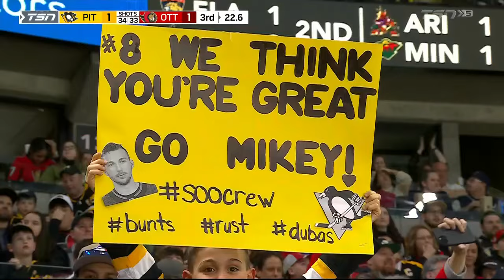Evgeni Malkin assists on Bunting's late goal vs Senators (12 mar 2024)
Евгений Малкин отдал голевой пас на Бантинга в конце матча с "Оттавой".